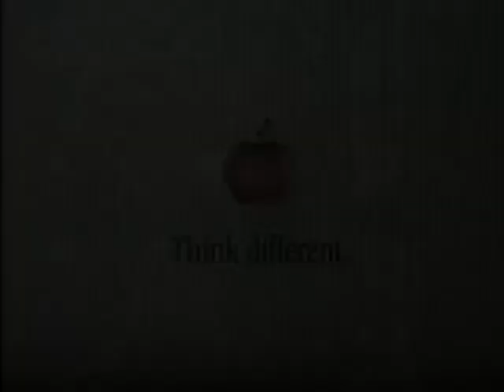M.../Apple iMac G3 CM - Colors (Extended Version, HQ)